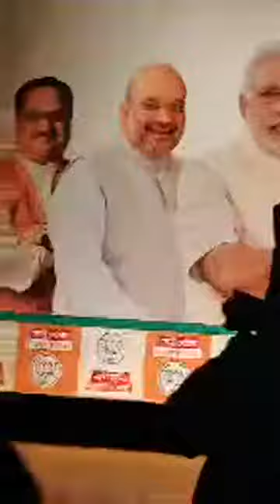bjp mahila morcha / Women Power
hello my you tube family
I Am Varsha Jain from Delhi

follow me on face book too
my other you tube channels
and
instagram too